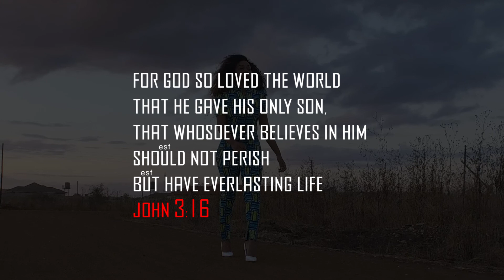FRANCIAR - YOUR LOVE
TESTIMONY SONG OF HOW GOD SAVED HER LIFE